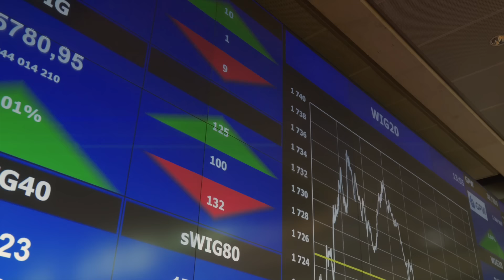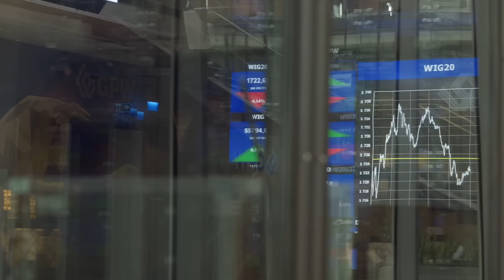Wideokomentarz GPW #83 - 29.08.2022 r.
W minionym tygodniu odbyła się warszawska premiera raportu "Zielone Finanse w Polsce 2022" przygotowanego przez Instytut Odpowiedzialnych Finansów oraz UN Global Compact Network Poland.